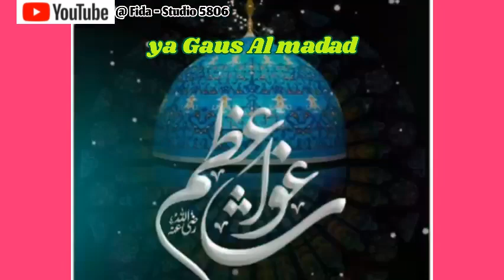Mere gyarvi Wale Peer 🌹gause Azam 🌹ringtone🌹islamic channel 🌹Fida - Studio